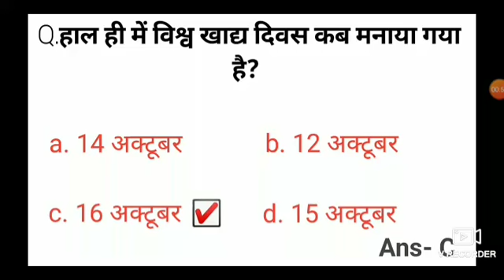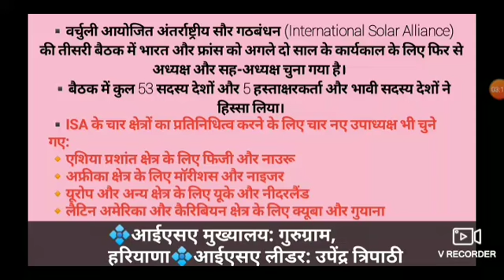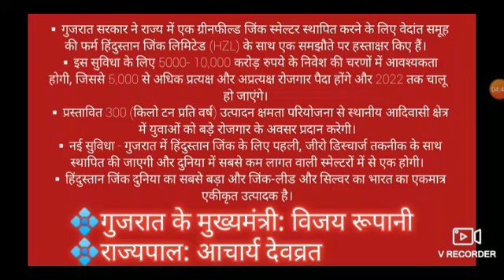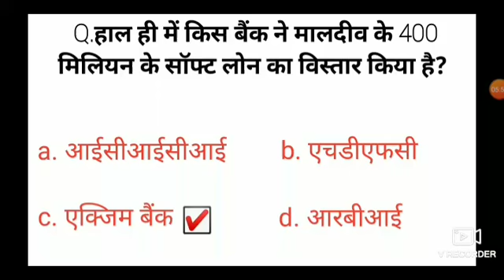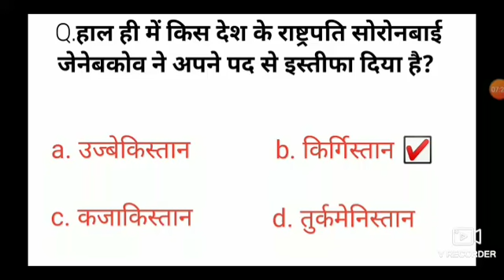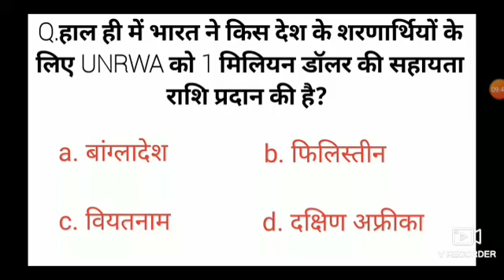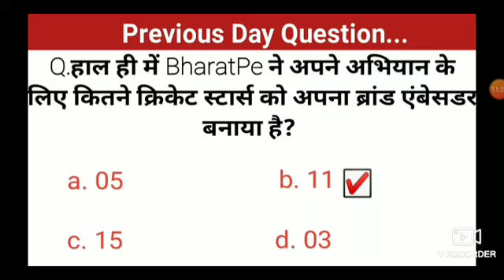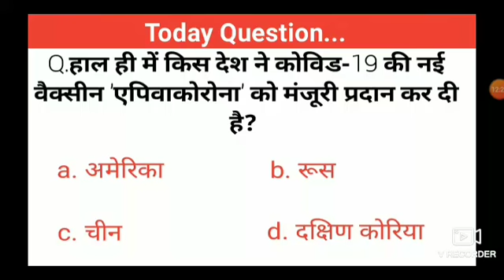Daily Current Affairs 17 अक्टूबर 2020 #192 For All Competitive Exams in hindi